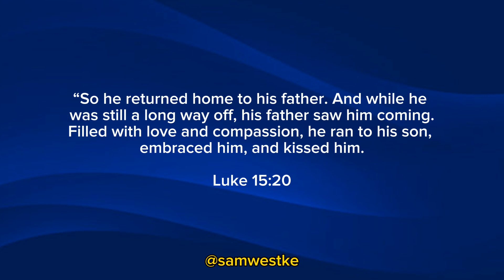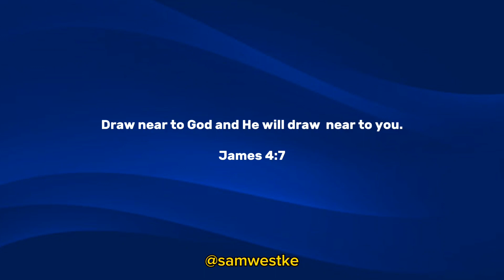If you messed up, do this - Sam West